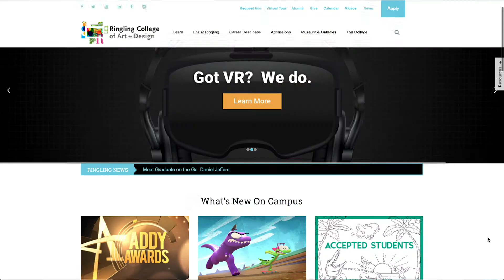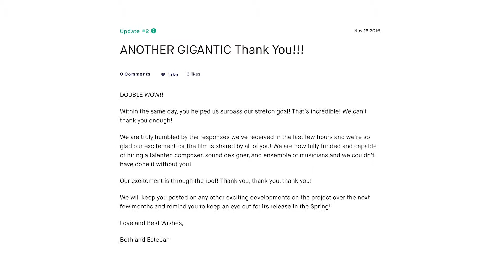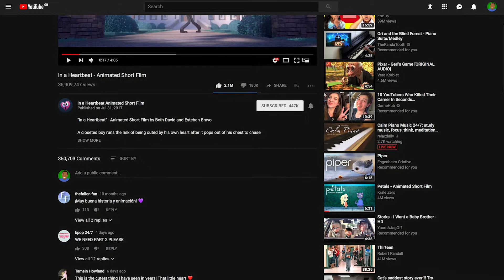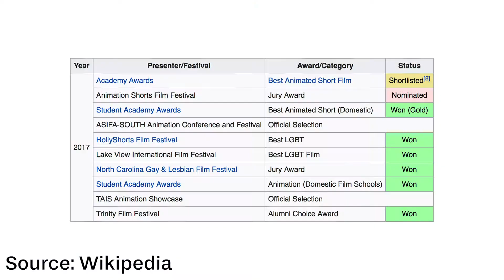In A Heartbeat Behind The Scenes | Behind The Story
This is my In A Heartbeat behind the scenes video where I show the story behind the animated the animated short film "In A Heartbeat". As it's pride month I wanted to highlight this short and give it some exposure because it's the only animated film, that I know of, that contains gay main characters.

Video series